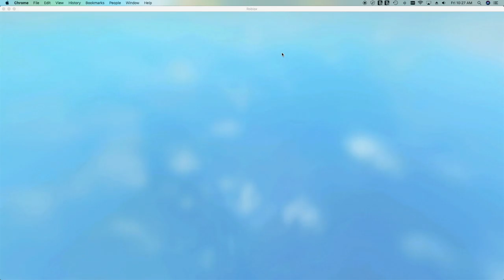Ummm... A Flood Escape 2 Gameplay...: Flood Escape 2 #5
Hope you enjoy me playing Flood Escape 2!